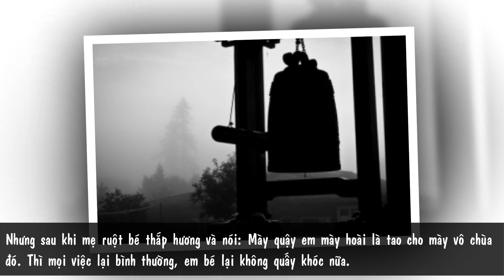Bé Ngọc 8 tuổi về BÁO MỘNG cho em trai và những BÍ MẬT cần phải biết | Tin Nhanh 3 Phút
Vụ việc bé Ngọc 8 tuổi bị đuối nước mất tích 2 tuần nay khiến cho những người dân miền tây quan tâm hơn bao giờ hết. Mới gần đây, việc bé Ngọc về báo mộng cho em trai của mình lại một lần nữa gây xôn xao vùng quê nghèo. Quá nhiều những tình tiết tâm linh được tiết lộ trong câu chuyện của cậu bé. Chúng tôi Tin Nhanh 3 Phút sẽ tiếp tục cập nhật những thông tin mới nhất về sự việc đến cho các bạn.